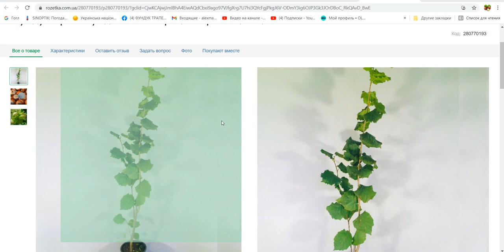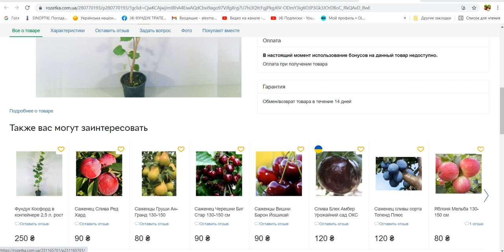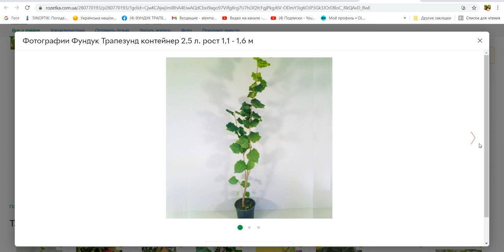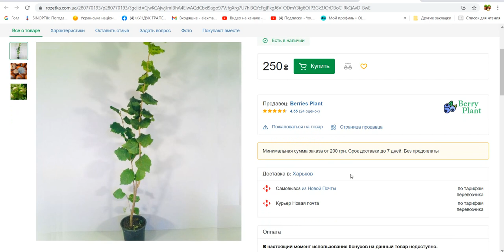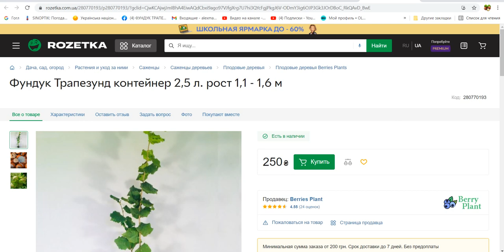ФУНДУК+подозрительные саженцы!!!🤢🤢🤢 интернет магазин ROZETKA(маркетплейс РОЗЕТКА)